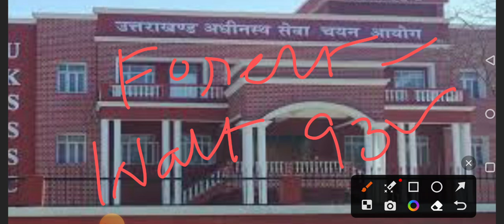Uttarakhand Forest Gaurd Waiting List ll वन आरक्षी प्रतिक्षा सूची ll